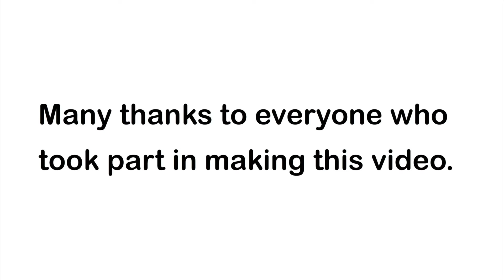C-Change Scotland - Annual Report Launch Video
Some super superhero dancing action - celebrating the release of our Annual report 2014/15